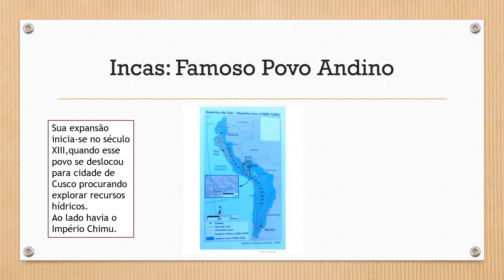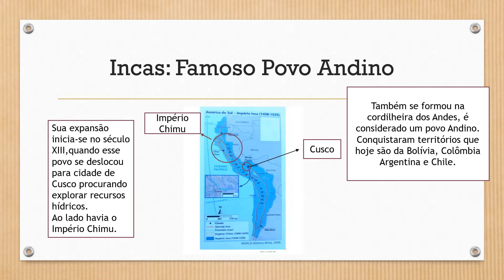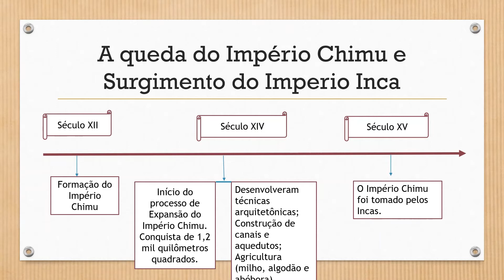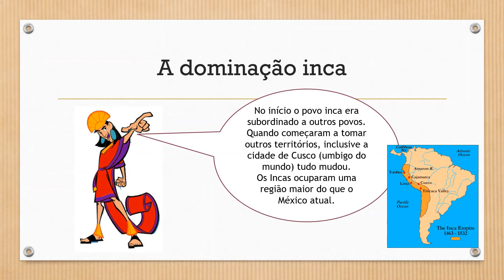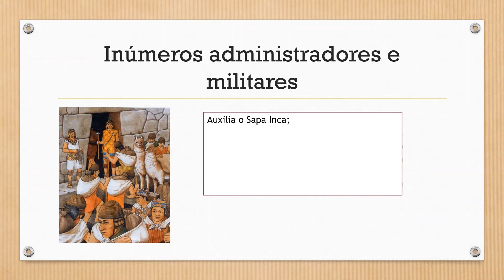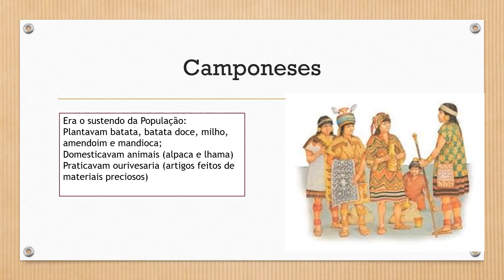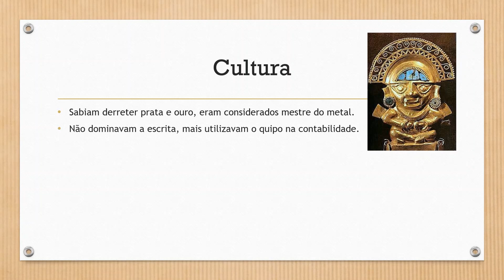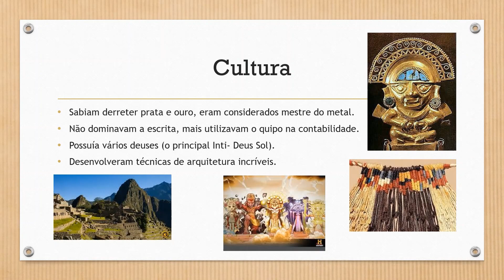Povos da Antiga América Espanhola 2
Antigas Civilizações da América